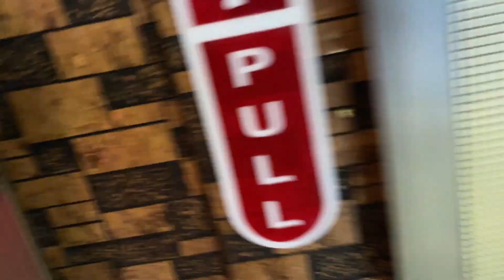pjp cinema hall